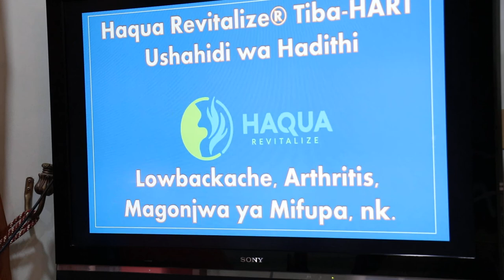Maumivu ya Mgongo, Arthritis, Magonjwa ya Mifupa, nk.